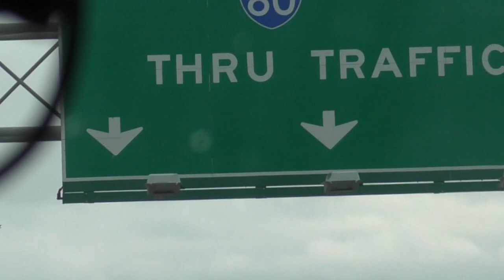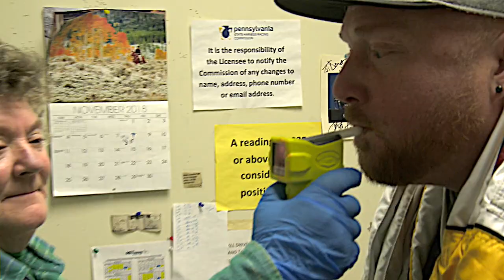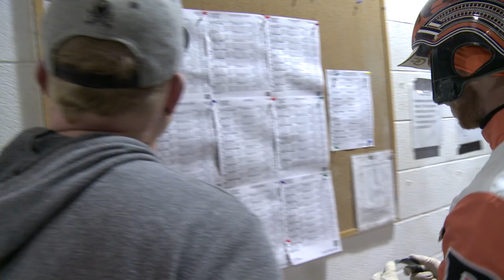2019 Aaron Merriman -- Part 2 " Road Warrior"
Follow the Harness Racing FanZone crew as they ride with the “Road Warrior” Aaron Merriman living a day in his life.  This is the second of a three part series.  Thanks to The Meadows Racetrack and Casino and Hard Rock Rocksino Northfield Park for access to follow Aaron!

See the story in the February 2019 issue of Hoof Beats.